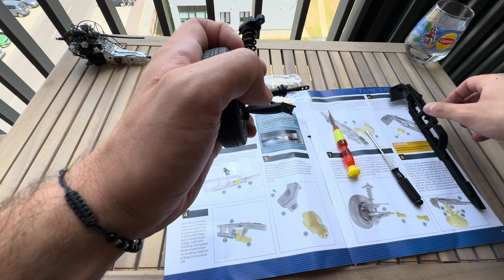Dacia 1300•P9•Construirea ansamblului stânga față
Dacia 1300, macheta 1:8
Construirea ansamblului stânga față